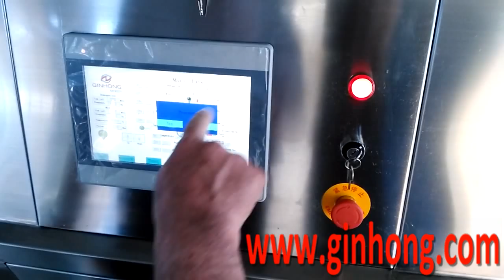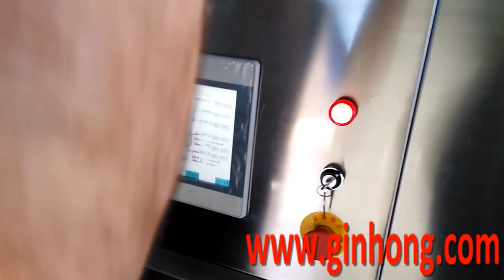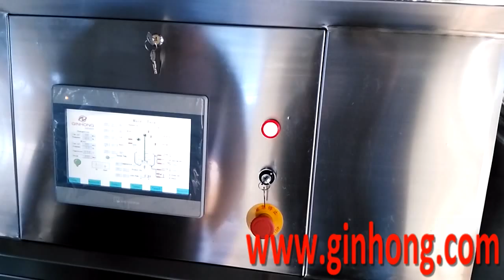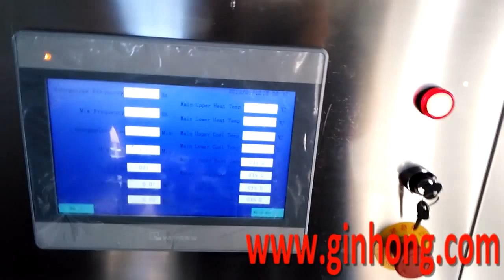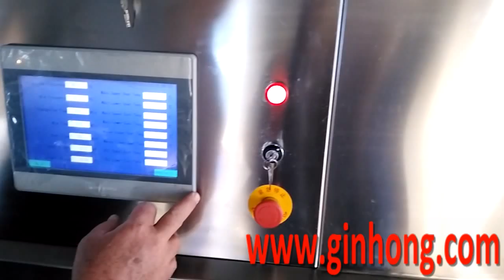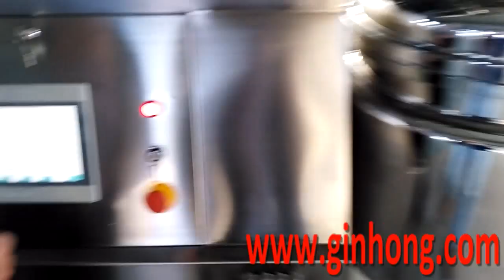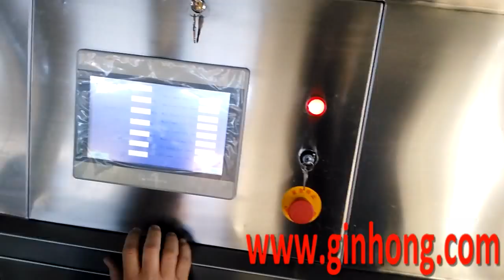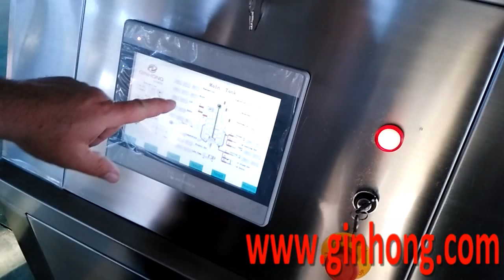RS-100L Vacuum Emulsifying Mixer with Siemens PLC and Touch Screen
What is vacuum emulsifying mixer?

RS production vacuum emulsifying mixer is a tilt-able vacuum emulsifying machine for the production of viscous emulsions and suspensions in the cosmetic, pharmaceutical, food and chemical industries. It’s the most popular vacuum emulsification machine design in Asia and US and is suitable for making small to medium batches of cream and emulsions.

What is vacuum emulsifying mixer made of?
RS production vacuum emulsification equipment is generally made of main emulsification blender, oil phase mixer, water phase mixer, vacuum system, hydraulic lifting system, tilting system for the main emulsifying mixer, heating and cooling system, temperature control system, electrical control panel etc.

The main emulsification mixer consists of a high speed rotor stator homogenizer and counter-rotating centre agitator and wall scraper. The homogenizer, centre agitator and wall scraper are all mounted from the top of the cover.

The oil and water phase mixers have exactly the same construction. There’s a high speed disperser mounted from the top of the cover which helps dissolve the ingredients. Some customers will omit the oil and water phase mixers and keep the main emulsification machine only.

How does vacuum emulsifying mixer work?
During the mixing operation, the outer frame agitator rotates clockwise slowly. With the attached Teflon blades, the materials are scraped off the emulsifying tank wall and move upwards so they won’t always stick to the wall and burn.

At the same time the inner straight impeller rotates counter clockwise slowly and moves the cream downward into the high speed homogenizing and emulsifying zone.

Because of the two opposite forces by center agitator and wall scraper, the cream rolls over the vacuum emulsification blender from top to bottom and back to top repeatedly. When the cream is completely mixed, the heat from the jacket is quickly transferred to every part through the inside wall.

The heart of vacuum emulsification machinery is batch mixer (emulsifier) which consists of one high speed rotor and one holed stator. The rotor is driven by ABB or Siemens motor and rotates at the speed of 3000rpm producing strong suction force. The materials go into the rotor from both top and bottom and are cut, sheared, emulsified and homogenized through the shear gap between the rotor and stator. Then they’re accelerated to jet out through the holes on the stator.

The above three types of slow and high forces repeat and repeat. And the cream can be circulated inside the emulsification machine and mixed, dispersed, emulsified and homogenized evenly.

Water ring type vacuum pump (–0.09Mpa) is powerful to pull out the bubbles generated during mixing, dispersing, emulsifying and homogenizing. It also helps transfer the ingredients from the oil and water phase tanks to the main emulsification plant. The small quantity powders are also sucked by vacuum to avoid dust.

Oil hydraulic pump is used to lift the cover of main emulsification mixer. Safety devices are equipped to guarantee that the mixing part won’t start when the cover is lifted.

Key features of vacuum emulsifying mixer
Complete process of mixing, dispersing, emulsifying, homogenizing, vacuum, heating and cooling in one unit
Working capacity from 50L to 2000L
Suitable for cream and emulsions of 10,000~50,000cps viscosity
Internal emulsifying and homogenizing by top mounted batch homogeniser
Contra mixing system of center agitator and wall scraper
Outer frame agitator has triangle design for enhanced mixing
Variable speed for homogenizer and agitators
Oil hydraulic lifting system for easy cleaning and maintenance
Double jackets for heating and cooling
Different jacket designs available for steam and electric heating
Double temperature probes and controllers for electrical heating in main emulsification machine
Vacuum system to take out the air bubbles during mixing and to transfer the ingredients
Compressed air to discharge the finished cream
Tilting system for discharging finished product and easy cleaning
Multiple safety protection devices for vacuum, hydraulic pump and workers
All contact parts are made of SS316L and mirror polished
Spray ball is equipped to connect customer’s CIP
The specifications of the vacuum emulsification equipment comply with cGMP regulations
Push buttons control panel for easy operation
Power supply of 380V, 50Hz, 3 Phase

WeChat: lukewhb